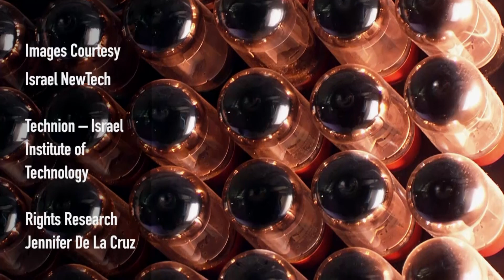CHM Revolutionaries: Technion's President Peretz Lavie in Conversation with Museum CEO John Hollar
This event highlights the Museum's ongoing commitment to showcasing computing history from around the world.

The Technion-Israel Institute of Technology was founded in 1912 in Haifa and is the oldest university in Israel and the Middle East. The university offers degrees in science and engineering, as well as related fields such as architecture, medicine, industrial management, and education.

Israel is known as the "startup nation" and much of that drive and brainpower comes from the Technion, located in the northern city of Haifa. The fusion of academics and industry there has created a unique entrepreneurial fusion, much as it has here in Silicon Valley.

John Hollar will moderate a conversation with Professor Peretz Lavie, the Technion's 16th president. Along with Israel's penchant for innovation and entrepreneurship, they'll talk about the Technion's storied history, as well as Lavie's background and path to its presidency. Looking ahead, they'll discuss the Technion Cornell Innovation Institute, which will be located on Roosevelt Island in New York City.

This event is part of the Museum's acclaimed Revolutionaries speaker series, featuring renowned innovators, business and technology leaders, and authors in enthralling conversations often with leading journalists. Our audiences learn about the process of innovation, its risks and rewards, and failure that led to ultimate success.